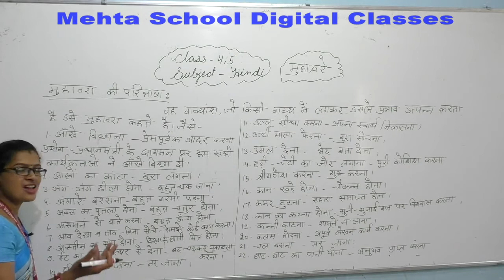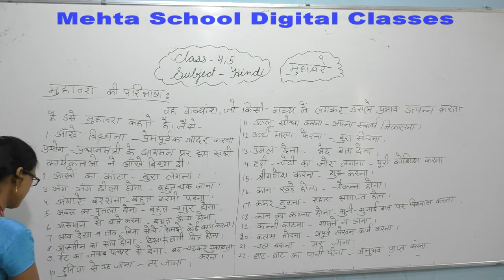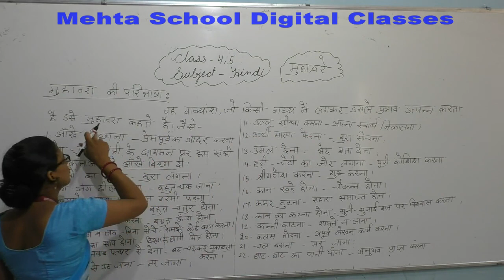CL-4th & 5th HINDI#TOPIC-(मुहावरे)